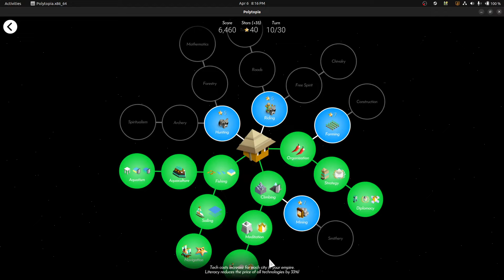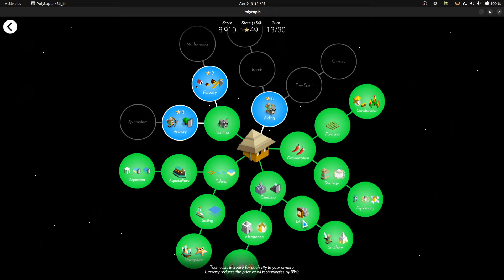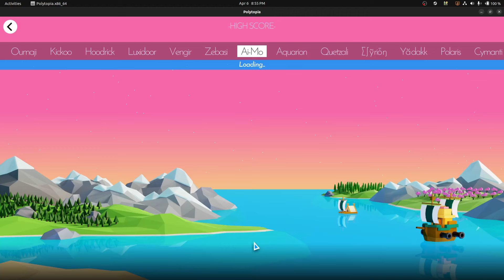Ai-mo 100k+ Perfection Run